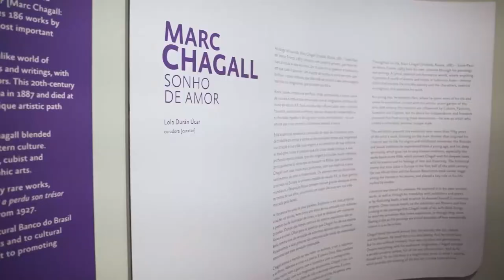Agenda Cultural - 01/06/2022